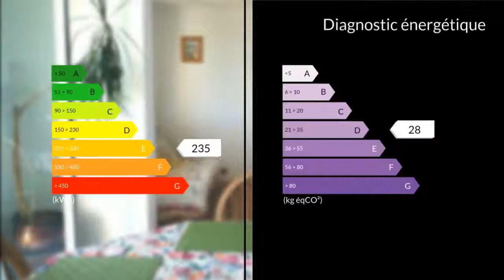A vendre - Appartement - Salon de Provence (13300) - 4 pièces - 64m²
Joli appartement de type 3 de 64.60m² ( loi carrez) situé en dernier étage au calme ayant une vue dégagée et sans vis-à-vis. Double Salon séjour lumineux cuisine équipée semi-ouverte, 2 chambres une salle d'eau un toilette séparé balcon cave et pk privatif. Idéal 1er achat à VISITER ET FAIRE OFFRE sans plus tarder !